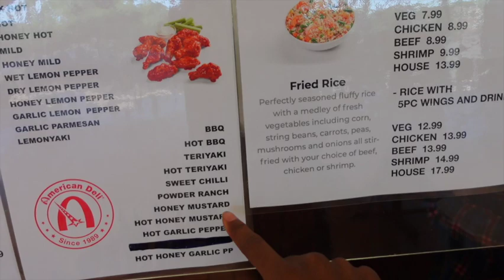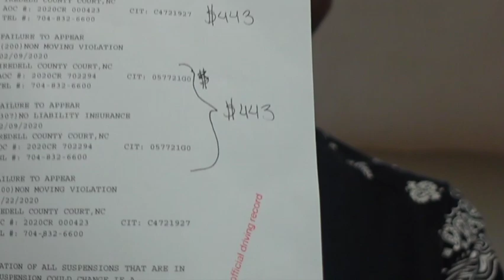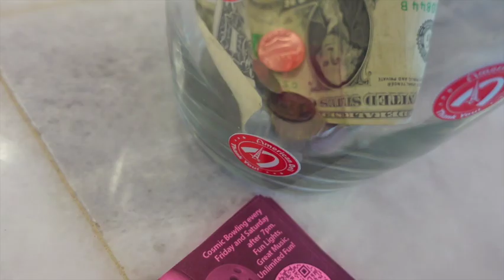I couldn't believe how much the ticket was😱.. I went to American deli for wings🍗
FOLLOW MY FAN PAGE VIA SNAPCHAT @YOUNGBEAR704
YOUNG BEAR
BANGERS
BEATS
FEATURING YOUNG BEAR
YOUNG BEAR ENT.
CMORE MONEY ENT.
HARD WHITE ENT.
MUSIC VIDEO
LYRIC VIDEO
Statesville NC
SALISBURY NC
CHARLOTTE NC
North Carolina
ENTERTAINMENT